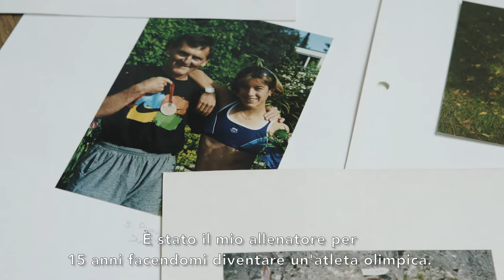Spirit of Sport: la triatleta Nicola Spirig sul tema fair-play dei genitori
La due volte campionessa olimpica Nicola Spirig racconta dell’incitamento e del tifo sportivo nella propria famiglia.

Guarda i seguenti clip, se vuoi sapere quali altri nomi si impegnano a fondo perché vinca lo «Spirit of Sport»: